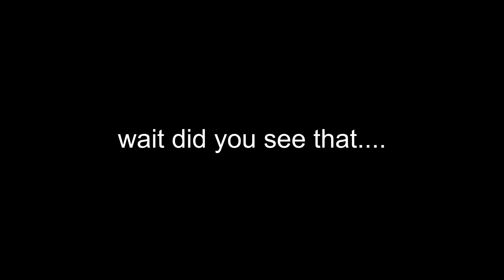CS2 the 2 video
I fucking hate this game but I found some cool oomfies that want to play with me so now the game is tolerable, shoutout to the negev warrior GEE